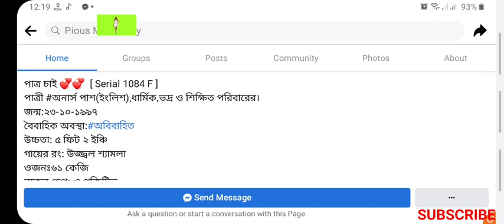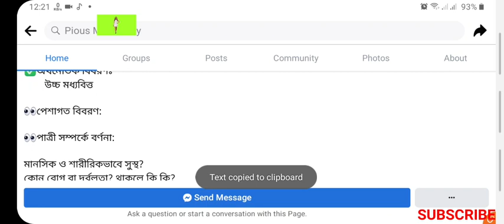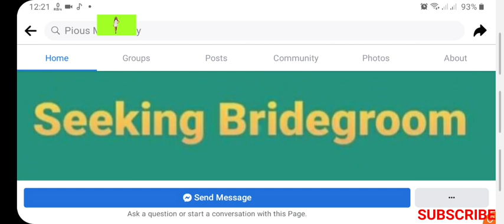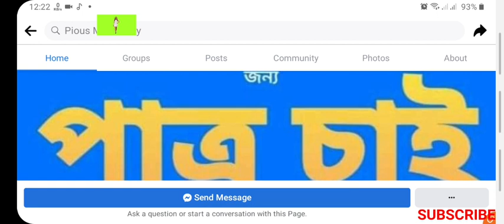হেনির পাত্রীর পাত্র চাই।।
পাত্র চাই 💞💞  [ Serial 1084 F ]
পাত্রী অনার্স পাশ(ইংলিশ),ধার্মিক,ভদ্র ও শিক্ষিত পরিবারের।
জন্ম:২৩-১০-১৯৯৭
বৈবাহিক অবস্থা:অবিবাহিত
উচ্চতা: ৫ ফিট ২ ইঞ্চি
গায়ের রং: উজ্জ্বল শ্যামলা
ওজনঃ৬১ কেজি
রক্তের গ্রুপ: ও পজিটিভ
জন্মস্থান:ফেনী
জাতীয়তা:বাংলাদেশী
বর্তমান ঠিকানা:ফেনী
গ্রামের বাড়িঃকুমিল্লা

👀পারিবারিক তথ্য :

বাবার পেশা :রিটায়ার্ড,১ম শ্রেণির কর্মকর্তা ছিলেন,ফেনী সদর,ফেনী।

মায়ের পেশা:সিনিয়র এসিস্ট্যান্ট টিচার,ফেনী সদর,ফেনী।

পারিবারিক সদস্য:২ ভাই

বড় ভাই-বিবাহিত,এমবিবিএস,শেরে বাংলা মেডিকেল কলেজ,বরিশাল।
পেশা-এসিস্ট্যান্ট সার্জিওন,ঢাকা নর্থ সিটি করপোরেশন হসপিটাল।

ভাবি-ডক্টরস অফ মেডিসিন(স্টাডিং),বঙ্গবন্ধু শেখ মুজিব মেডিকেল ইউনিভার্সিটি,ঢাকা।
এমবিবিএস শেরে বাংলা মেডিকেল কলেজ,বরিশাল।

ছোট ভাই-অবিবাহিত,বিএসসি ইন ইন্জিনিয়ারিং,ইন্ডাস্ট্রিয়াল এন্ড প্রোডাকশন ইন্জিনিয়ারিং।
রাজশাহী ইউনিভার্সিটি অফ ইন্জিনিয়ারিং এন্ড  টেকনোলজি,রাজশাহী।

✍একাডেমিক বিবরণ:

SSC:২০১৩,বিজ্ঞান বিভাগ,রেজাল্ট -জিপিএ-৫।

HSC:২০১৫,বিজ্ঞান বিভাগ,রেজাল্ট-৪.০৮।

অনার্স:ইংলিশ লিটারেচার এন্ড ল্যাঙ্গয়েজ,ইন্টারন্যাশনাল ইসলামিক ইউনিভার্সিটি,চট্টগ্রাম।রেজাল্ট-৩.৫৩।

✅অর্থনৈতিক বিবরণঃ
        উচ্চ মধ্যবিত্ত

👀পেশাগত বিবরণ:

👀পাত্রী সম্পর্কে বর্ণনা:

মানসিক ও শারীরিকভাবে সুস্থ?
কোন রোগ বা দুর্বলতা? থাকলে কি কি?
সম্পূর্ণ সুস্থ আলহামদুলিল্লাহ।

🕋ইসলামী কার্যক্রমঃ

ইসলামের সকল ফরজ মেনে চলেন?
জ্বী

আপনি সালাহ নিয়মিত আদায় করেন?
জ্বী

নিকাব পরেন?
জ্বী

মাহরাম,গায়রে-মাহরাম মেনে চলেন?
চেষ্টা করা হয়

পাত্রর কোন বিষয়/গুণ গুলো গুরুত্ব দিবেন/
পাত্রকে অবশ্যই তাকওয়াবান হতে হবে।

©®EDIT: Fb page:  Pious Matrimony

যেরকম পাত্র চান :

বয়স: ৩০-৩৩
উচ্চতা:মানানসই
কোন জায়গার পাত্র চাচ্ছেন?
ফেনী,নোয়াখালী,কুমিল্লা।
পড়াশুনা কেমন চাচ্ছেন?
উচ্চ শিক্ষিত
পেশা কেমন চাচ্ছেন?
ডাক্তার,ইন্জিনিয়ার,সরকারি জব করে এমন।

এক্সট্রা নোট:💞
দাঁড়ি ও সুন্নাহ মেনে চলা আবশ্যিক।

ফোন নাম্বারঃ
০১৮২৪৬৬৮৯১৯ (বাবা)